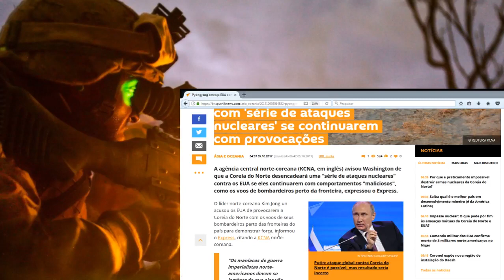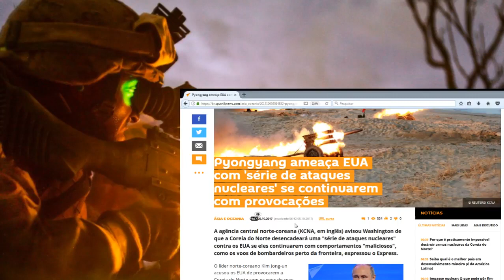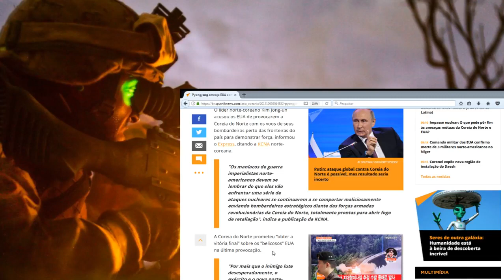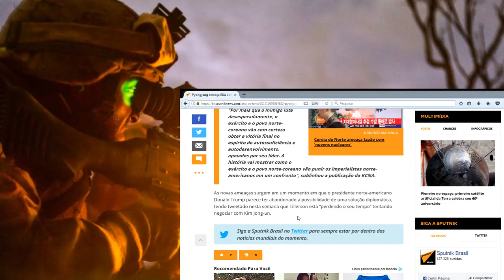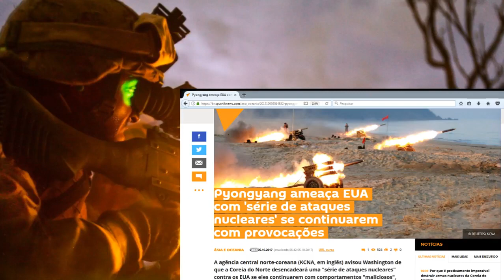COREIA DO NORTE ameaça série de ataques nucleares nos Eua